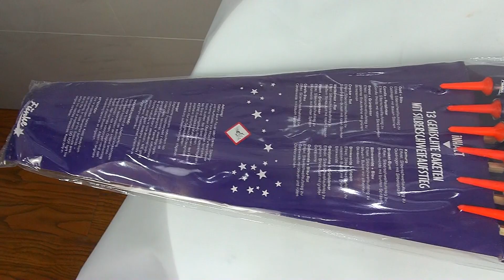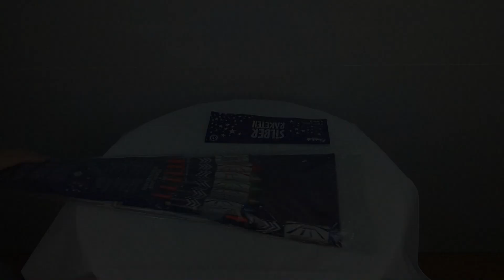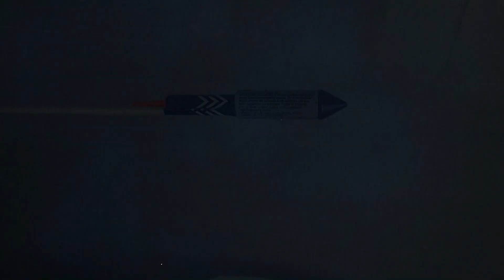Rocket assortment "Silberraketen" CE F2 [Batch 2019]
DE:
Sortiment aus 13 Raketen mit Silberschweifaufstieg und gutem Preis-Leistungs-Verhältnis. Enthalten sind 2 verschiedene Größen, 6 Raketen mit 15g und 7 Raketen mit 20g Satzmenge.
Das Sortiment enthält 13 verschiedene Raketen:

Gold + Blau
Effekt: Silberschweifaufstieg zu Goldregen mit blauen Sternen
Corolla + Rotblinker
Effekt: Silberschweifaufstieg zu Corolla-Weide mit roten Blinksternen
Brokat + Grünblinker
Effekt: Silberschweifaufstieg zu goldener Brokatkrone mit grünen Blinksternen
Cracker + Rot
Effekt: Silberschweifaufstieg zu Silbercracker-Bukett mit roten Sternen
Weißblinker + Rot
Effekt: Silberschweifaufstieg zu Weiﾟen Blinkbukett mit roten Sternen
Violett + Grünblinker
Effekt: Silberschweifaufstieg zu violetten Sternen mit grünen Blinkern
Corolla-Blau
Effekt: Silberschweifaufstieg zu Corollaweide mit blauen Spitzen
Kamuro
Effekt: Silberschweifaufstieg zu Goldregen mit Silberspitzen
Brokat-Bunt
Effekt: Silberschweifaufstieg zu Brokatweide mit bunten Spitzen
Blinkweide + Blau
Effekt: Silberschweifaufstieg zu blauem Bukett mit silberner Blinkweide
Blinkweide + Violett
Effekt: Silberschweifaufstieg zu violettem Bukett mit grüner Blinkweide
Goldpalme + Grünblinker
Effeckt: Silberschweifaufstieg zu grünem Blinkbukett mit großer Goldpalme
Goldweide + Blau-Rot
Effekt: Silberschweifaufstieg zu Goldweide mit blauen und roten Dahliensternen

Alle Effekte sind im Video mehrfach zu sehen, erst einzeln geschossen, dann doppelt.
Nach einem Jahr Pause hatte die Raketenfabrik dieses Jahr endlich die Lizenz wieder, und als erstes haben wir die Sternraketen und Silberraketen produziert. Da innerhalb des Jahres ohne Lizenz alle Arbeiter andere Jobs gefunden hatten, mussten wir vieles erstmal wieder einstellen / die Arbeiter mussten entsprechend unserer Anforderungen angelernt werden. Das Sortiment ist aber meiner Meinung nach ganz gut geworden, einzig die Grünblinker der "Violett-Grünblinker" haben sich geschickt als weiße Blinker getarnt ;) Ansonsten bis auf Chinaübliche, chargenbedingte Unterschiede alles beim Alten, mal etwas besser mal etwas schlechter als zuvor. Die Schweifaufstiege konnten wir aber verbessern, die Silberfunken sprühen nun während des Fluges konstanter raus.

EN:

FR15M20-S1 Mixpack of 13 different rockets, 2 sizes available (15g and 20g), always with silver tail to burst effects. Category F2, CE-Certified.
Following rockets are in the assortment:

Silberrakete Gold + Blau
Effect: Silver tail to golden willow with blue stars
Silberrakete Corolla + Rotblinker
Effect: Silver tail to corolla with red strobe
Silberrakete Brokat + Grünblinker
Effect: Silver tail to brocade crown with green strobe
Silberrakete Cracker + Rot
Effect: Silver tail to Big silver Chrys crackling with red stars
Silberrakete Weißblinker + Rot
Effect: Silver tail to white strobe and red stars
Silberrakete Violett + Grünblinker
Effect: Silver tail to green strobe with purple stars
Silberrakete Corolla-Blau
Effect: Silver tail to Corolla with blue tips
Silberrakete Kamuro
Effect: Silver tail to golden willow with silver tips
Silberrakete Brokat-Bunt
Effect: Silver tail to brocade crown with multicolor tips
Silberrakete Blinkweide + Blau
Effect: Silver tail to blue peony with white strobe willow
Silberrakete Blinkweide + Violett
Effect: Silver tail to purple stars with green glittering willow
Silberrakete Goldpalme + Grünblinker
Effect: Silver tail to titanium gold palm with green strobe
Silberrakete Goldweide + Blau-Rot
Effect: Silver tail to golden willow with red and blue Dahlia stars

Each effect is shown in the video first as single pieces, then 2 at once.
After almost one year off work, the rocket factory finally got their license back, and first we produced this year were the "Sternraketen" and "Silberraketen". Due to the long closure, all old workers had other jobs already, so we had to teach the new workers in the beginning according to our style again and had to adjust many things again, which are different in our items compared to others. The assortment itself turned out quite fine I think, just the green strobes in the "Violett + Grünblinker" - rocket decided that they might please the viewers eye more if they happen to look like white strobes. Other things are like typical for for different batches from china sometimes a little better, sometimes not as good as before. But what I can say is, that we succesfully improved the silver tails, and they spray out the silver sparks more evenly during the whole flight now.